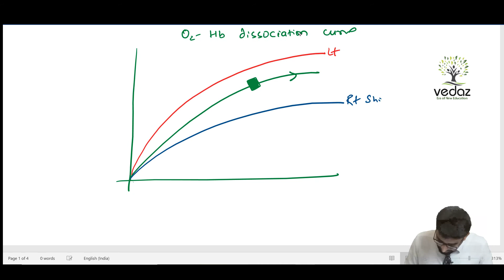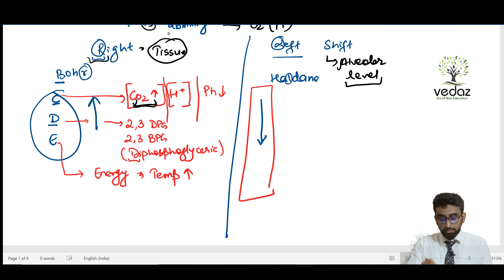Earphones pl;Breathing and exchange of gases;Haemoglobin - oxygen dissociation curve( NEET + CBSE)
About author of video - Dr Prabhat kumar singh is MBBS from Army college of medical sciences . Sir will be joining now for his MD course ( it will be  updated ). Sir has total experience of 10 years teaching in Kota based coaching .During his journey he has produced many toppers including in AIIMS Delhi .